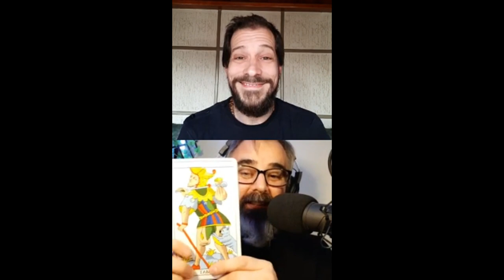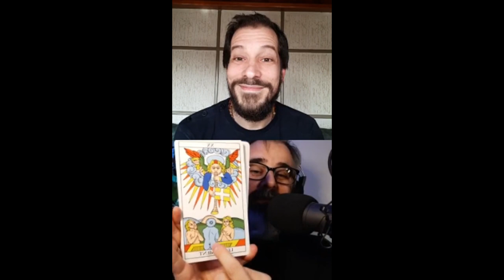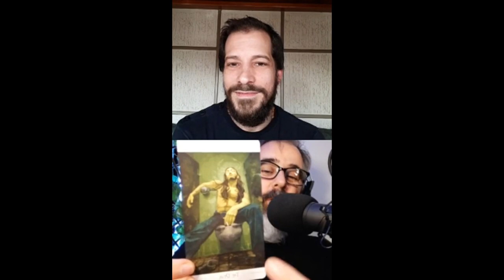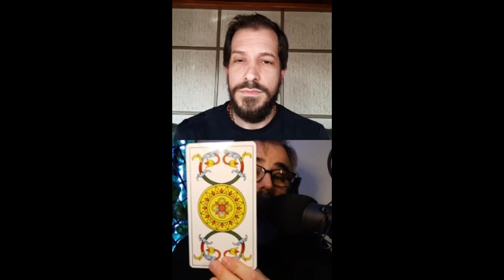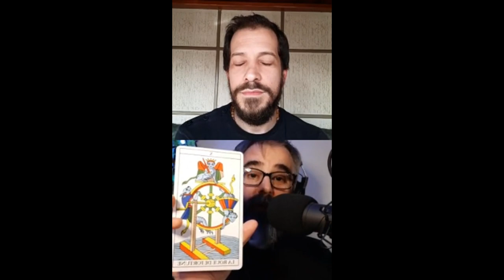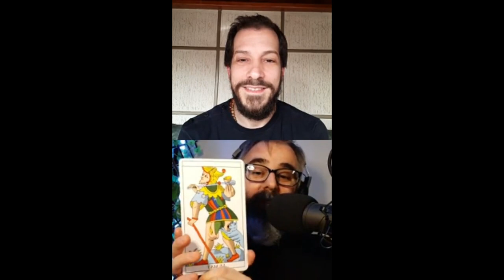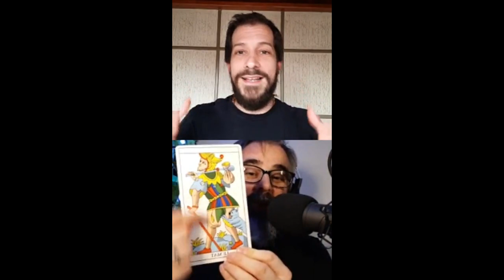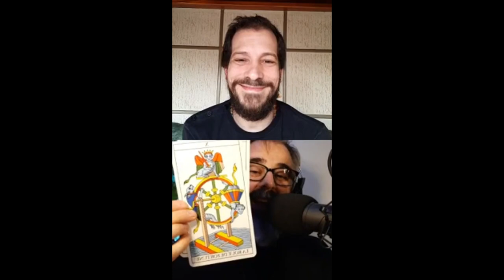La Decepción - Charla de Pablo Veloso con Leo Yenni